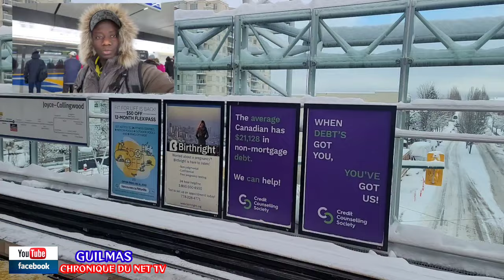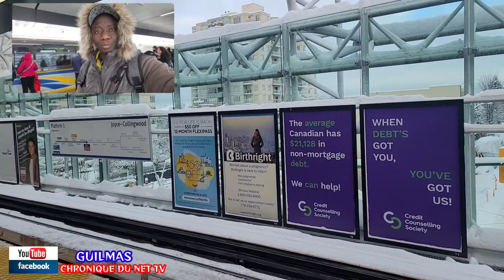ENTRE CANADA ET ETATS UNIS, OU IMMIGRÉ ?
une video de difference entre le Canada et les Etats unis sur le point de vue Securitaire.